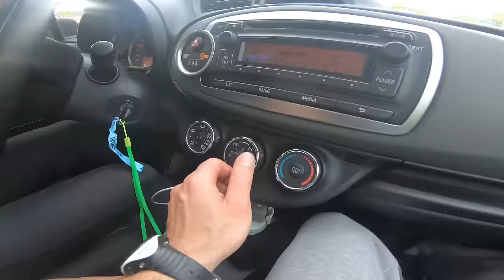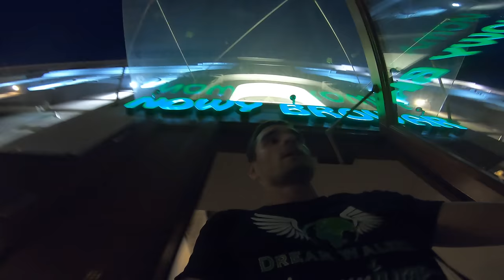BNT 299 W Szczecinie na wielkim kominie (Dream Jump Big Tower 252 metry)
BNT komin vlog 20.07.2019